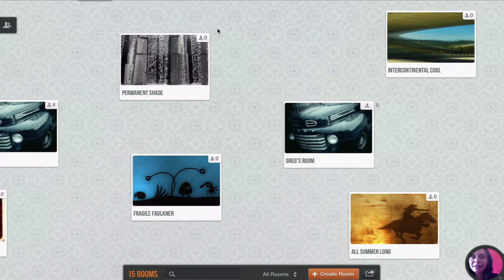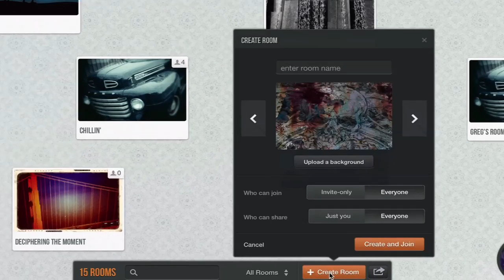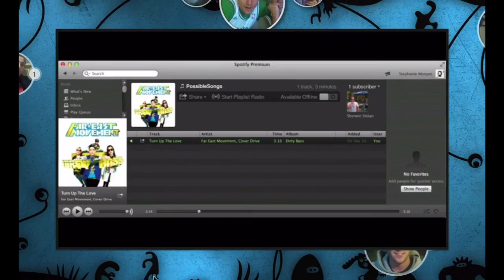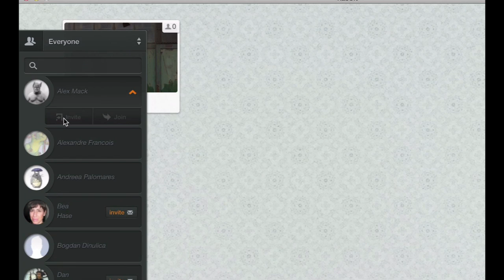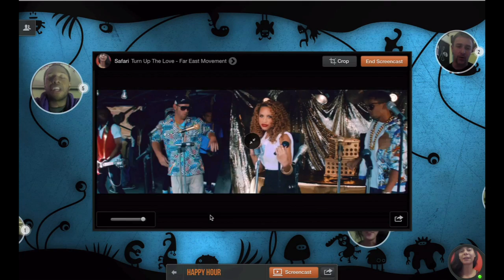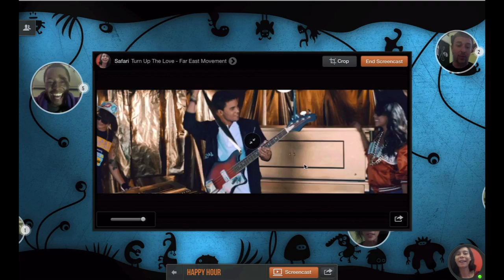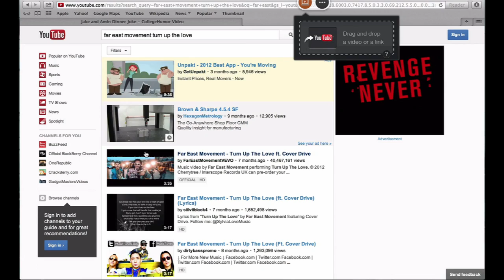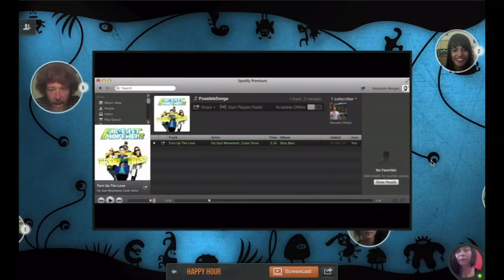Rabbit: The Video Chat Designer's Experience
With a user and design experience background, Rabbit delivers what users want in video communication: a comfortable and memorable experience when talking and sharing anything to anyone.

Rabbit ensures a high quality experience with features such as echo cancellation, unlimited chat rooms and the ability to share practically anything to each other. Rooms can be created to study together, watch a television show, listen to a music album and much more. Because anything can be shared, watching a movie or Youtube clip from one laptop to another device or reviewing a PDF is all possible.

Currently in private beta, Rabbit is available for Mac and will be soon to be available on other platforms and mobile devices.